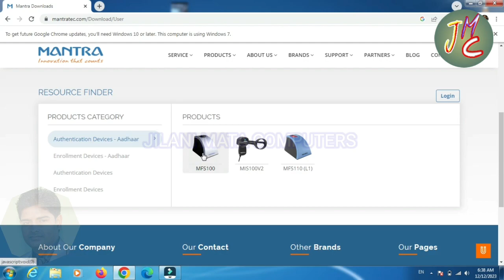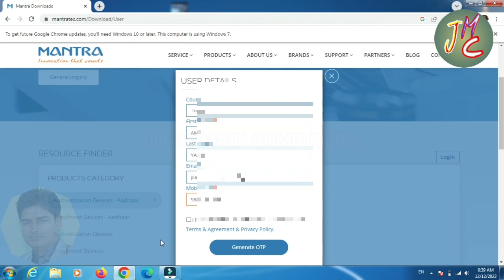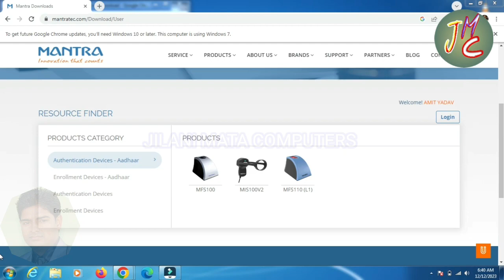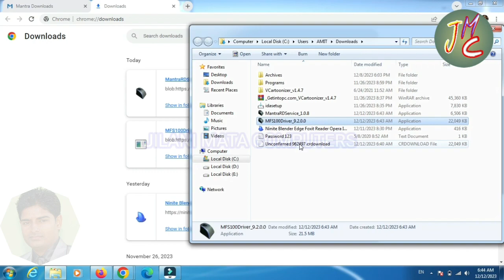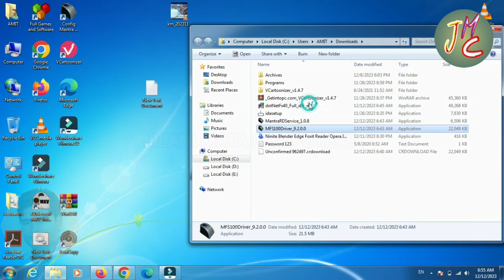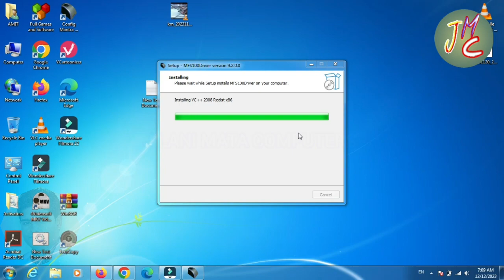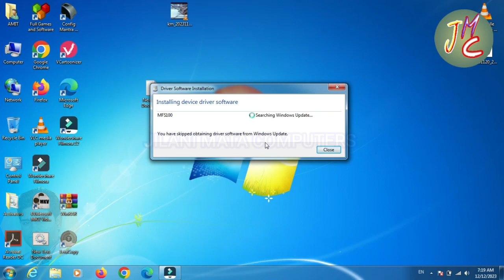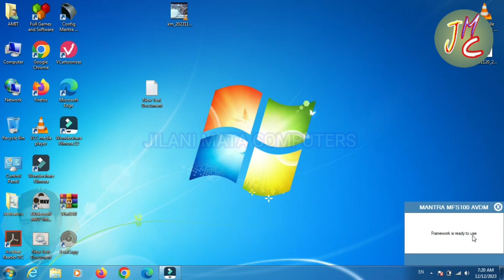How to Install NEW Mantra RD Service 2023-2024 step-by-step in hindi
mantra rd service install windows 7
mantra rd service install windows 10
mantra rd service registration online

mantra rd service
mantra device installation
mantra device installation windows 7
mantra device installation windows 10
mantra mfs 100 rd driver installation
mantra mfs100 installation windows 10
mantra mfs100 rd service registration
mantra mfs 100 installation in pc
mantra rd service install
mantra rd service device not connected
Mantra RD Service Recharge
mantra rd service
mantra device ka recharge kaise kare
mantra rd service price
mantra device recharge kitne ka hota hai
Mantra Device recharge Price
how to activation mantra device rd service
mantra device rd service kaise active kare
mantra device rd service ka recharge kare
mantra device recharge online
mantra-device-recharge
mantra-device-rd-service
How to Install Mantra Device
Mantra Device ko kese Install
Mantra Device PC me download kaise kare
mantra Device kaise use kare
mantra device installation windows 8
mantra rd service ko laptop mein kaise install karen
mantra device ko laptop mein kaise install karen
mantra rd service ko laptop se kaise connect kare
how to install mantra biometric fingerprint in laptop
how to install mantra device in laptop windows 10

mantra device installation
Mantra RD Service Full Installation
Mantra MFS100 Biometric Device
how to install mantra mfs100 in windows 10
how to install mantra mfs100 in windows 7
how to install mantra rd service in windows 10
mantra biometric installation
mantra fingerprint scanner mfs100 installation
mantra device ko laptop se kaise connect kare
hindi
2023

how to install mantra mfs100
mantra mfs 100 installation windows 10
mantra fingerprint device
mantra fingerprint scanner not working
mantra device time zone problem
mantra device timeout problem
mantra device
mantra device ko mobile se kaise connect kare
mantra msf100 installation 2023
mantra msf100
sm techno guru
hindi
2023

how to install mantra mfs100 in laptop
mantra device installation
mantra mfs 100 installation
mantra rd service
technical wasim
Mantra MFS110 L1 Rd
Mantra Device
Mantra RD
mfs 100 fingerprint scanner installation